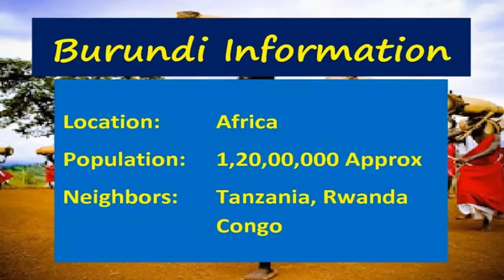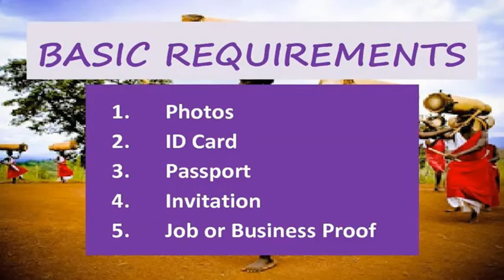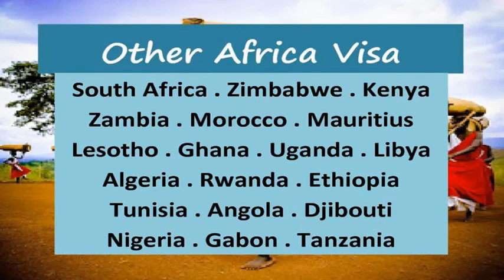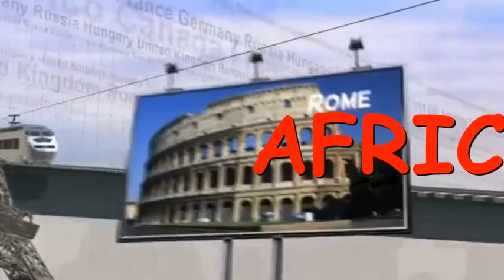Burundi Visa for Pakistani l Contact us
How to Apply Burundi Visa for Pakistani in from Pakistan